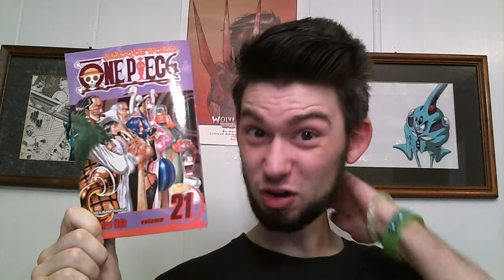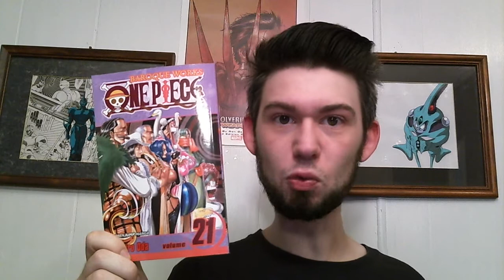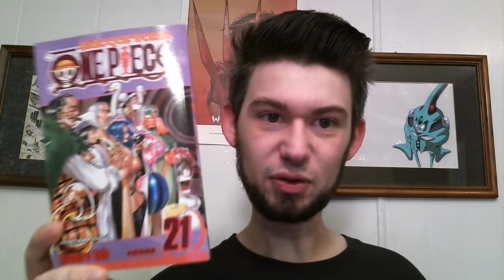Spoiler Alert Manga : One Piece vol 21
I review over this next volume of One Piece, collecting chapters 187-195.

story & art by : Eiichiro Oda

Cover story : "Hachi's walk on the seafloor" - Hachi gives meat to hungry man on island and recieves a ring in gratitude. Hachi gives ring to goldfish princess who lost it and is given a golden trident. Hachi comes across comes a seaboar being hunted by a seamonster. Hachi saves seaboar. Something is in the mouth of the seaboar.